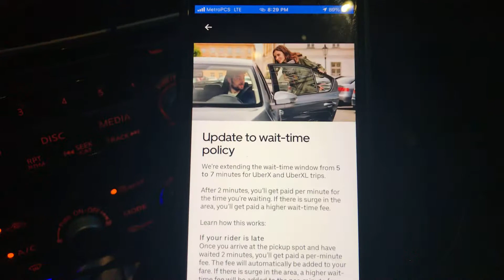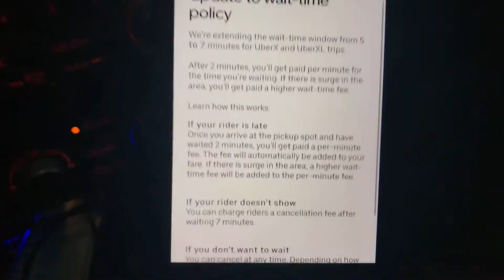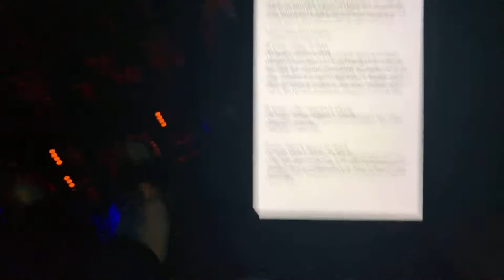Uber’s updated Wait-Time Policy//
What do you guys think about this updated policy?